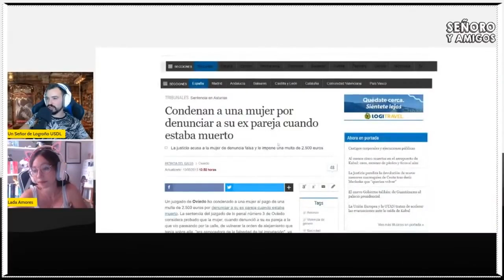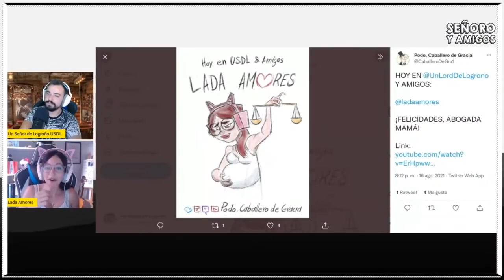SEÑORO Y AMIGOS (compacto) ENTREVISTA a LADA AMORES. Capítulo 19.